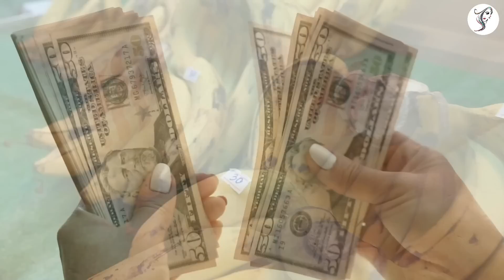धनतेरस आने से पहले 3 चीजें घर से हटा दें इससे घर में कंगाली आ जाती है Dhanteras Puja vidhi 2022